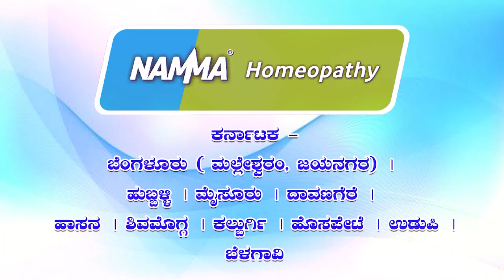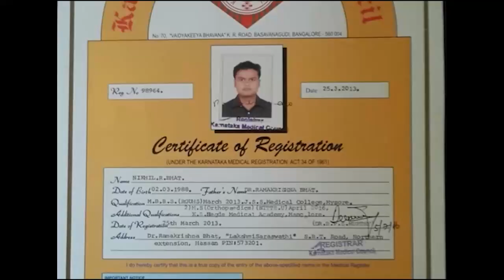HCN News 18-12-2023